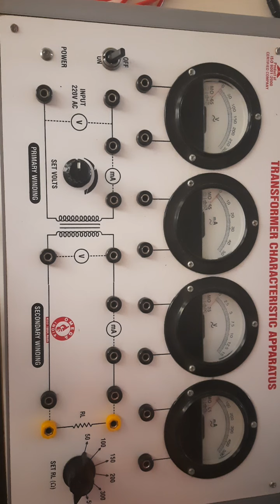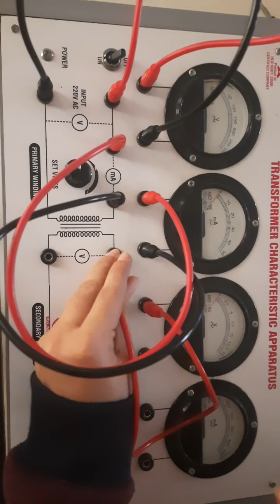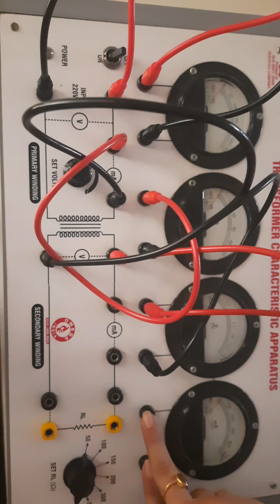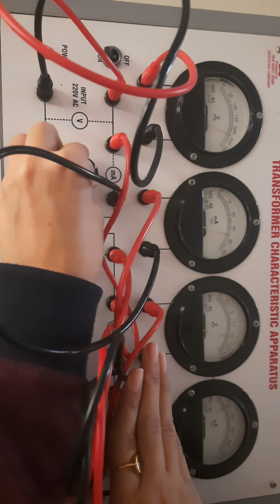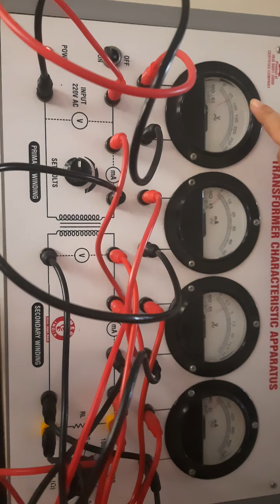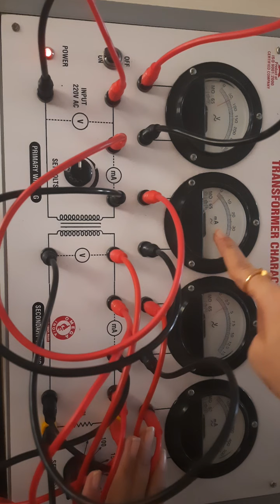CEPH303 Study Of Transformer